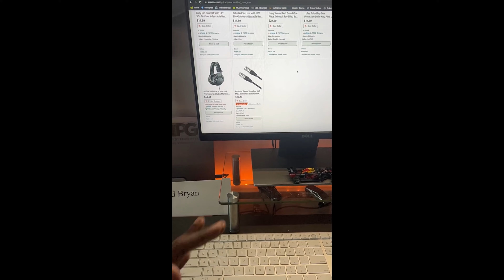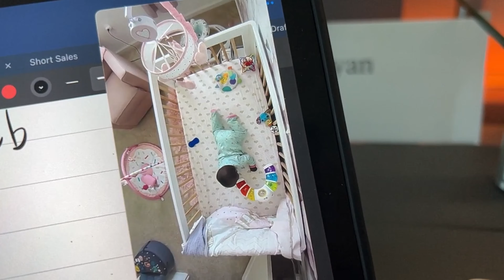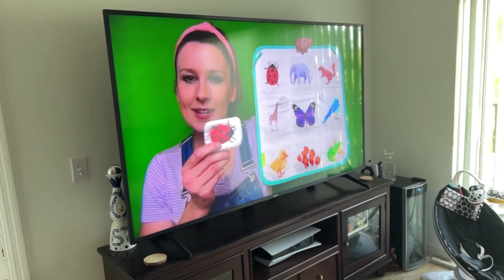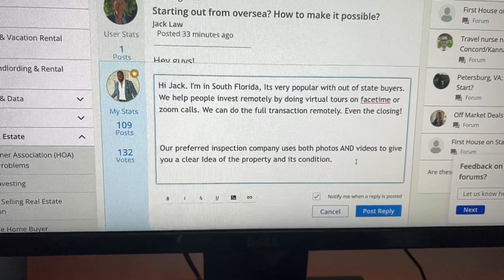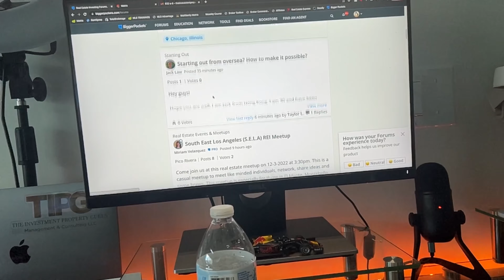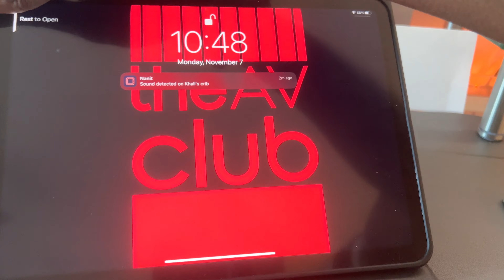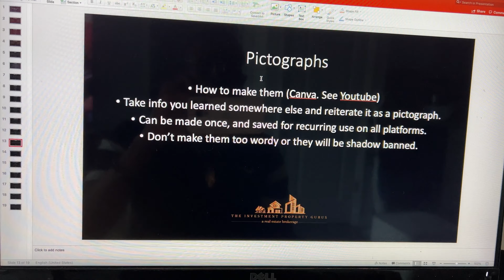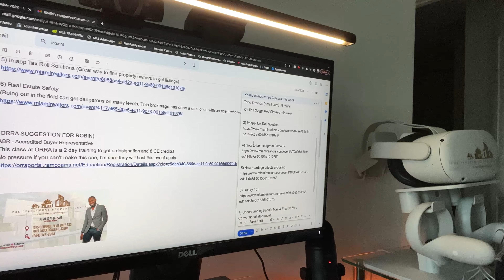Dad Grind Vlog Ep 1 How I Manage 2 businesses & a baby 👶🏾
Are you looking for the best video to talk you OUT of starting a career in real estate? Well, look no farther

📲 We get so many people contacting us about their next move in their careers. Whether it's to any Realty or just getting stared in their career and we absolutely love it! Honestly, helping agents and potential agents get to becoming "Rock Stars" in the industry is one of Khalid's passions.

🙋‍♂️ Are you ready to join now?